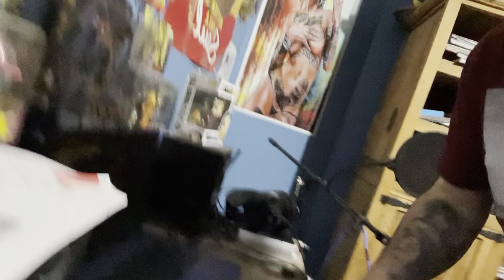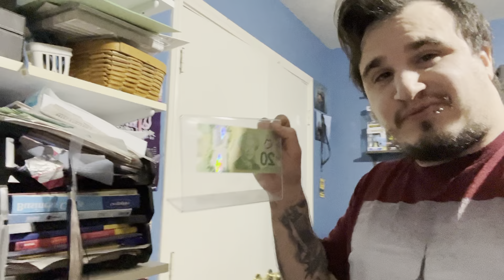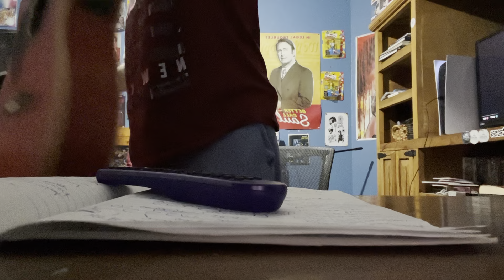Showing Off My Studio And New Stuff I Got For It